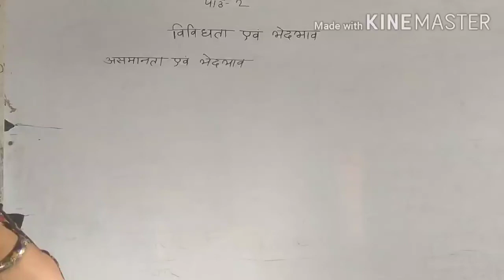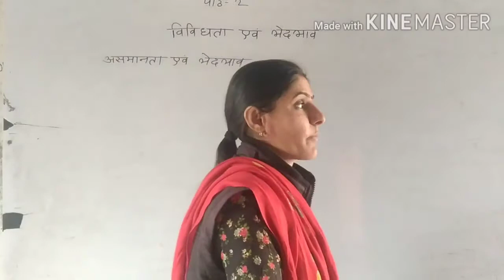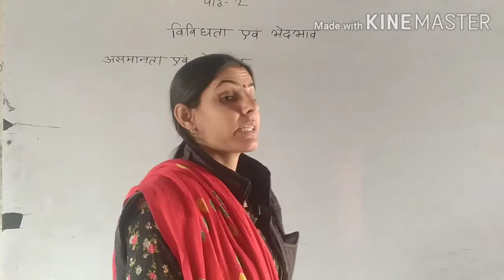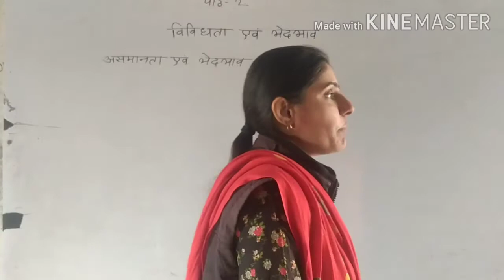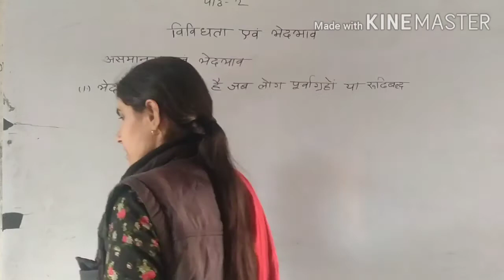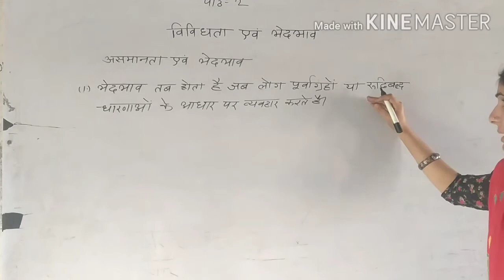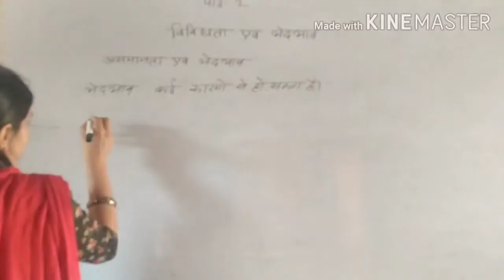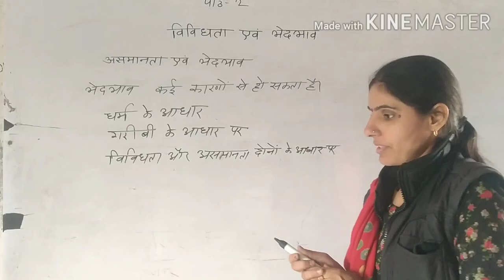Class vith Subject s st 11 -12 -2020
Sushila